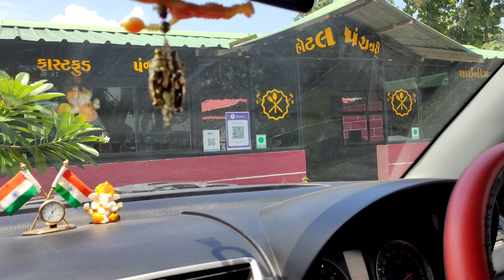After Lockdown First Trip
We gonna long journey when lockdown is open

Finally i am Ready to shoot adventure vlog after 6 month.